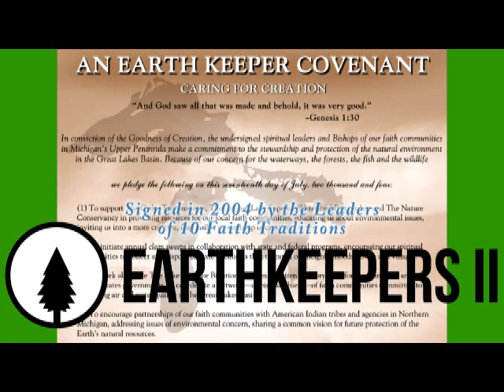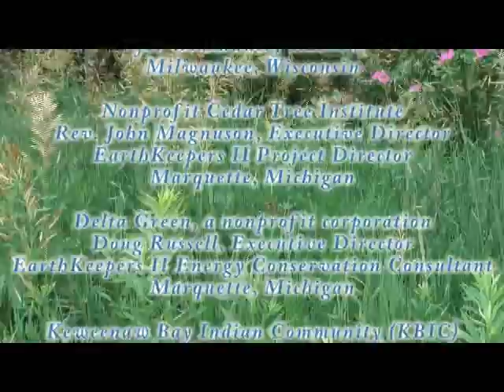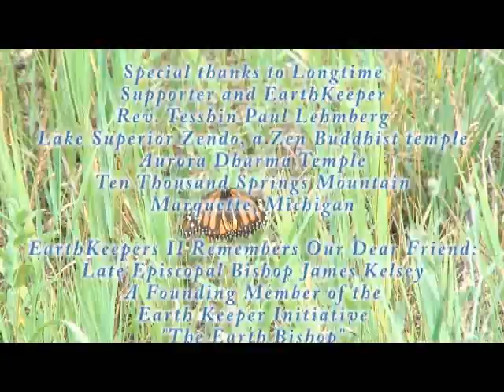EarthKeepers II 2013 News Event 1-18-13: EK II Project Coordinator/Catholic Kyra Fillmore Ziomkowski